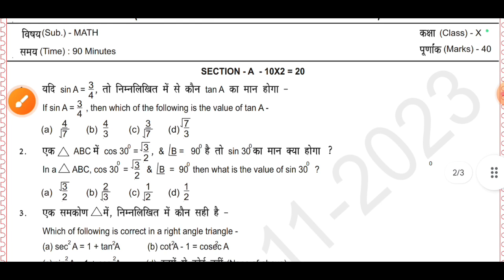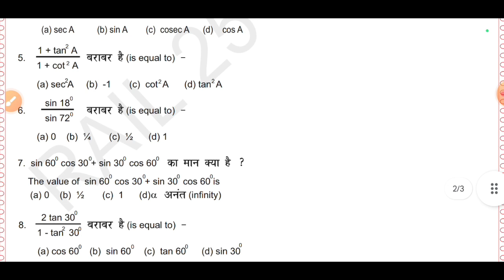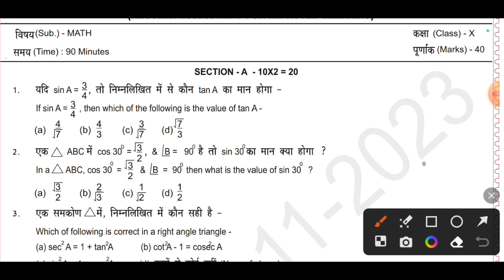Class 10th Math Weekly Test Answer | आज का उत्तर | Jac Board Class 10th Math Weekly Test Answer